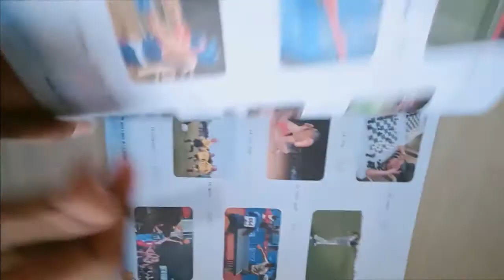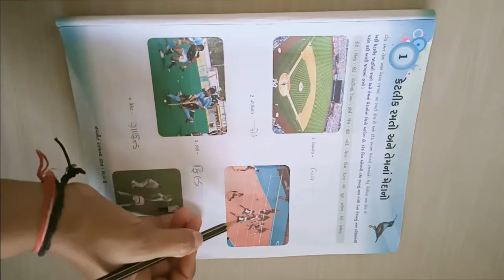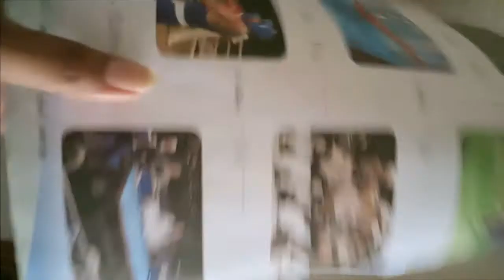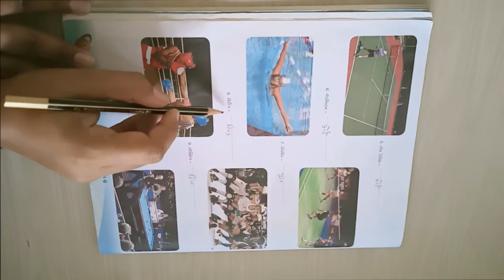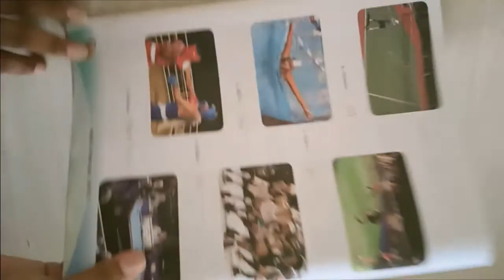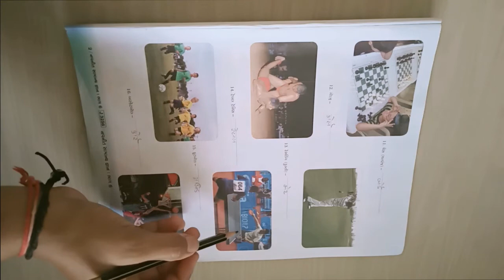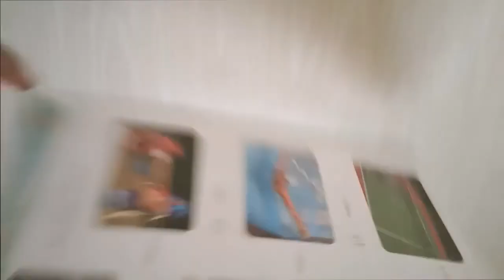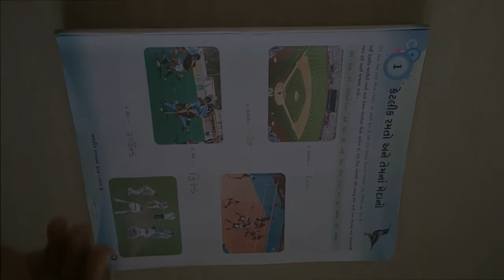ધોરણ ૬ વિષય સામાન્યજ્ઞાન પાઠ ૧ કેટલીક રમતો અને તેમના મેદાનો